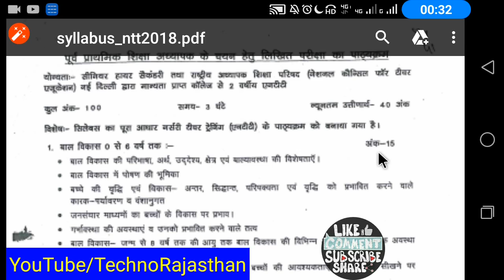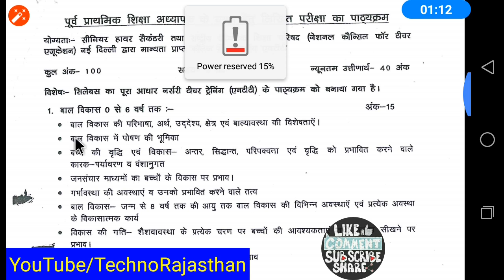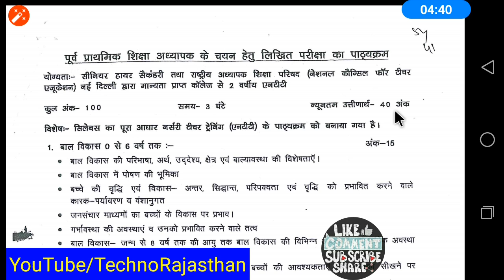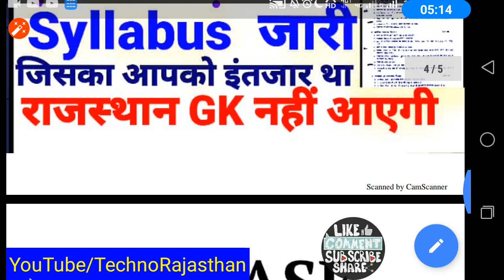RSMSSB राजस्थान की एक और बड़ी भर्ती का सिलेबस पाठ्यक्रम जारी NTT Syllabus Exam Date Nursery Teacher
RSMSSB 2018
RPSC 2018
RPSC JOBS
RPSC VACANCIES